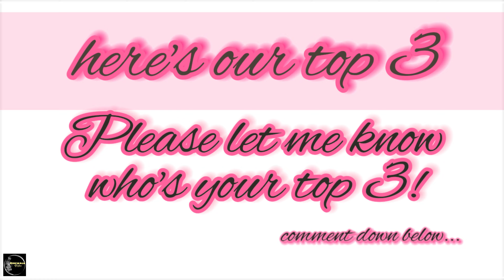Stunning Milan Outfit 2024 | New trend Summer Looks and Stylish Italian Outfit | Fashion Inspiration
Hello Sidewalkers, we’re almost at the end of july and the heat is on! But the fashion never stop fashionable Italian from being the most stylish people in the world. Beat the heat and the hot weather with lovable clothing items. Come take a walk with me and let's explore the baeuty of Fashion straight from the Main Fashion Street in Milan. The Iconic Italian Outfit & Stylish Looks perfect for daily inspiration.